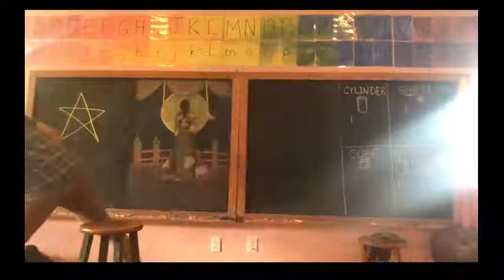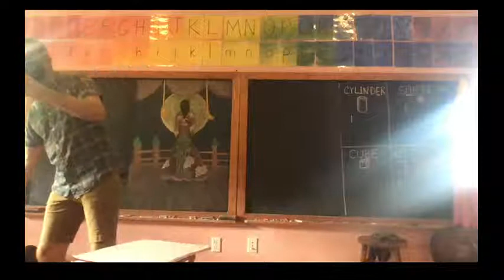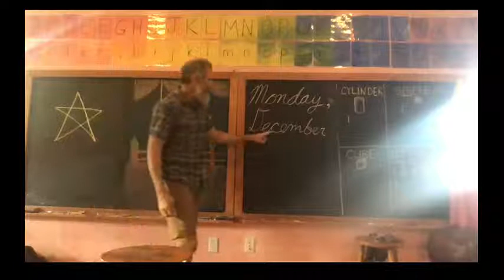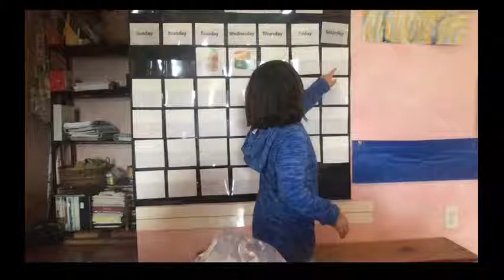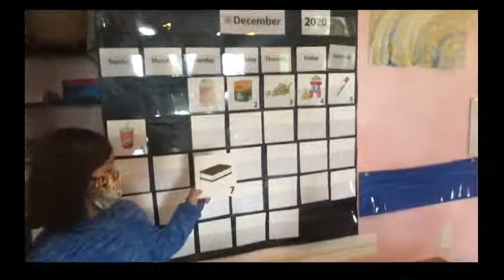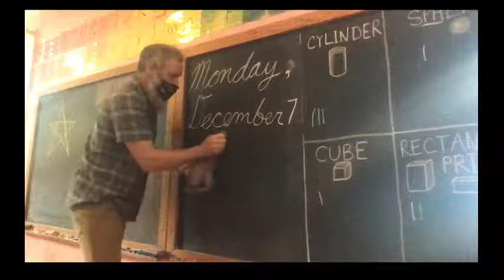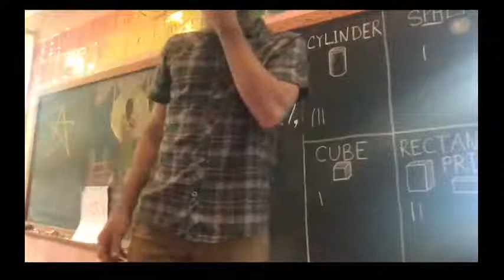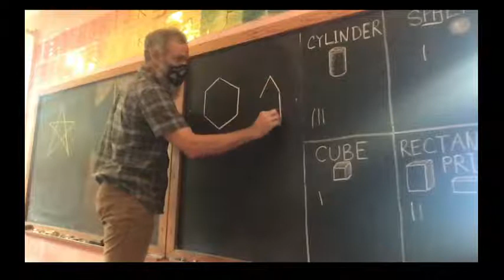First grade Public Waldorf Main Lesson: A story about Beehives and hexagons, 12-7-2020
Day 60. This is a Common Core Standards based Waldorf Main Lesson: school chant, attendance, morning verse, song, poem, day and date. Uncle Saint Nicholas addressing the students via zoom. A story about Beehives and hexagons inspired by the work of the author Thornton Burgess. Main lesson book page for SIX.